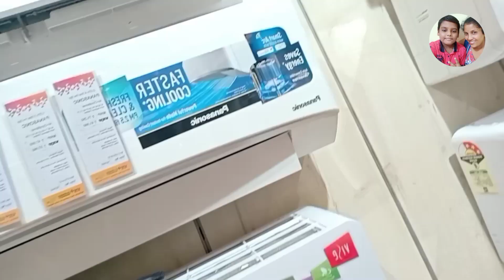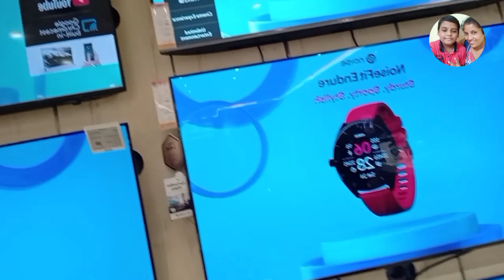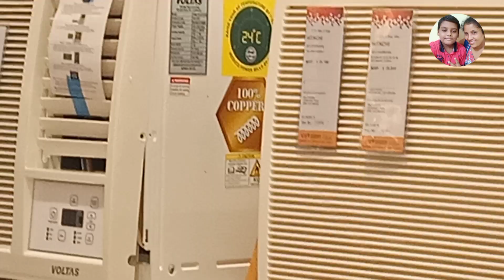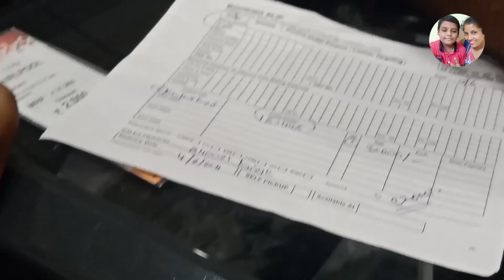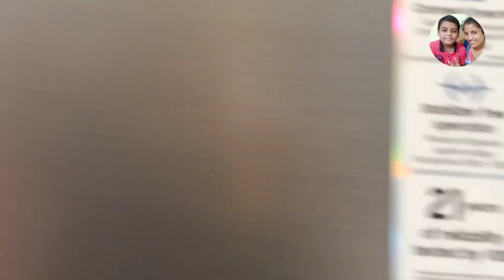चला विजय सेल मध्ये घरातली वस्तू एक घेऊया कशी वाटली सांगा नक्की कामांमध्ये 🙏🏻 धन्यवाद 🙏🏻